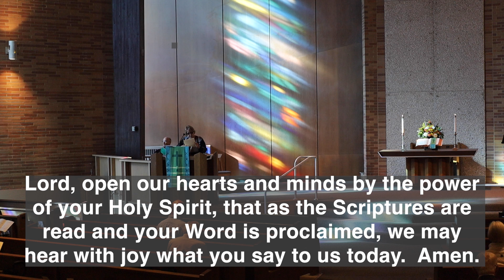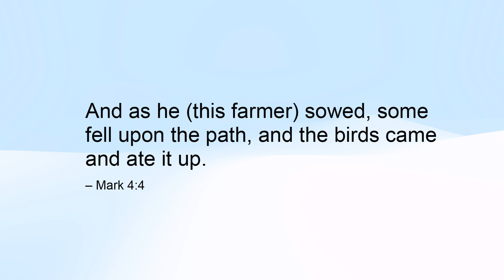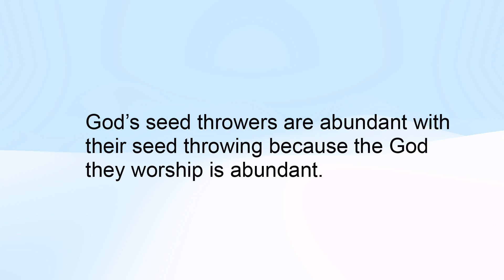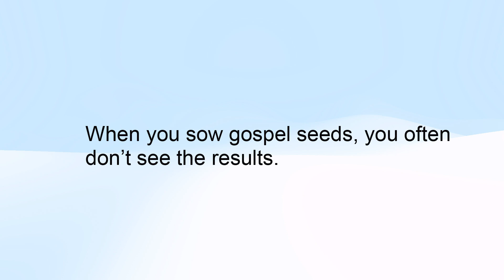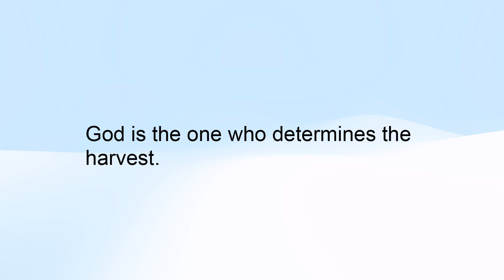RRPC Sermon 10 20 24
Transitional Pastor, Rev. Peter Lawson, led worship on Sunday, October 20, 2024, where he delivered this sermon, “The Art of Seed Throwing.”

You can also worship with us in person at 10:30am.

Music used at the beginning of this video was provided by Seeds.